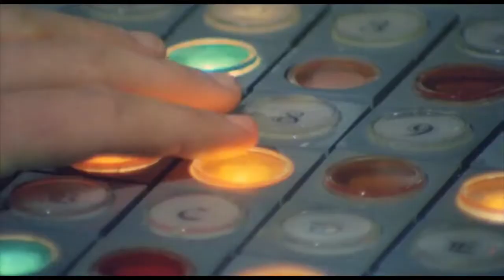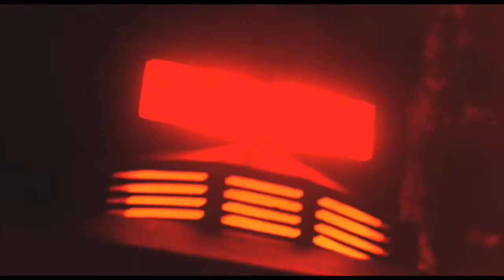La bestia nello spazio (1980) - Music by Marcello Giombini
La bestia nello spazio / Beast in Space (1980)
Director: Alfonso Brescia - with Sirpa Lane
Soundtrack by Marcello Giombini